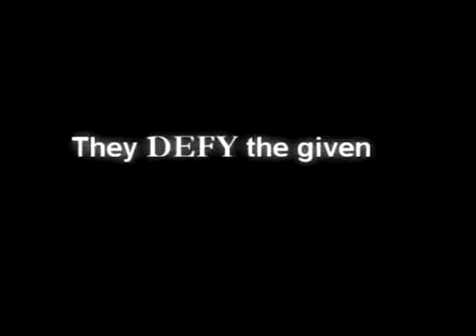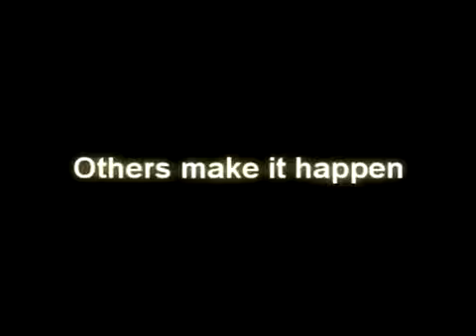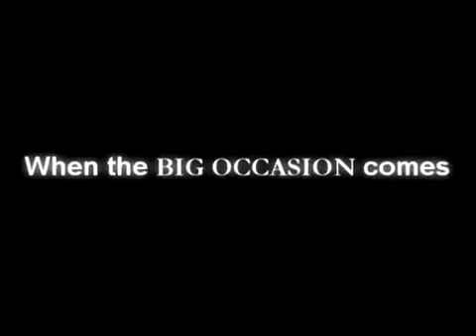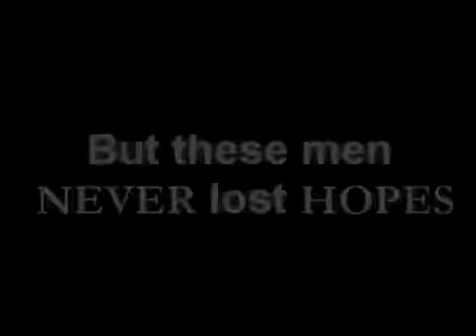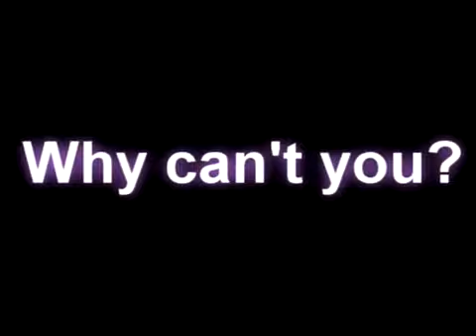Never give up (Highly inspiring and motovating video) - Best ever ~must watch~ HD.FLV